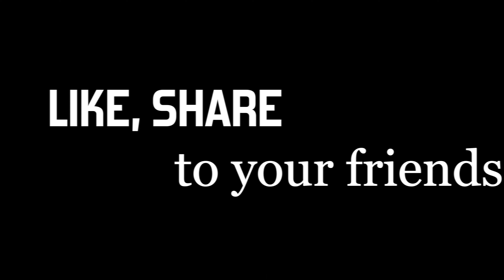Hometown Calling! Home Sweet Home!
It's good to travel with family to hometown in Kampong Speu Province.
Lots of changes but smiles and warm hugs from relatives and family are still sweet. Home sweet home.